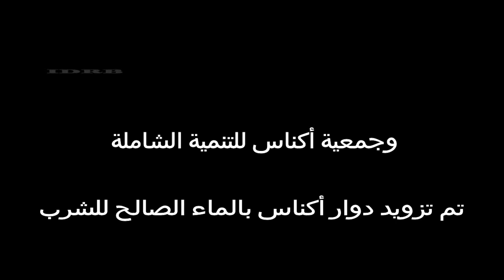Douar Agnes Bni Amart Al Hoceima قرية أكّنيس بني عمارت الحسيمة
Projet d'eau potable dans le village d'Agnès pour environ 28 maisons. IDRB avec Agnes Association pour un développement complet.

 مشروع مياه الشرب في قرية أكّنيس لحوالي 28 منزلاً
 مع جمعية أكّنيس أغنيس للتنمية الشاملة IDRB